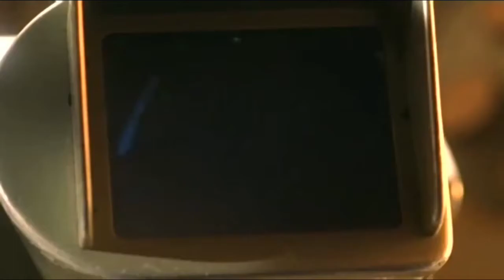All Christine Baranski Bastard scenes in Bowfinger